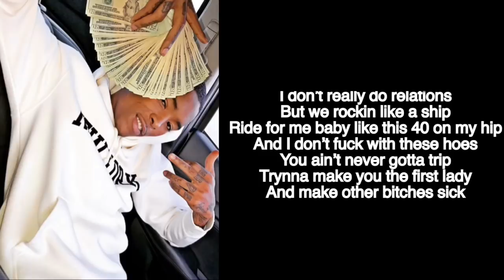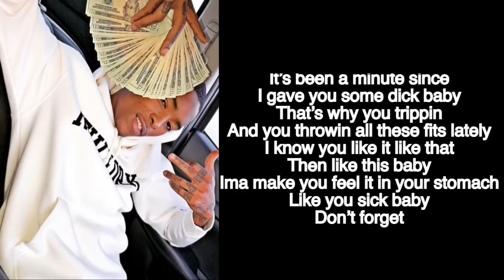Likybo- Kraazy (LYRICS)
For people who wanted the lyrics 💛 .